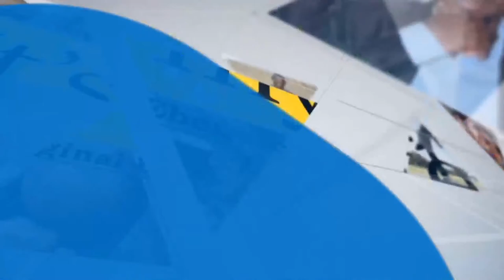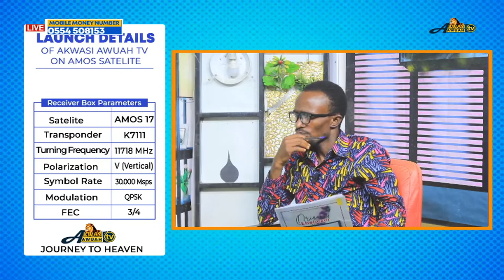ITS MY LIFE WITH ORIGINAL EBENEZER // 5TH OCTOBER 2023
TO SPREAD THE GOSPEL TRUTHFULLY.